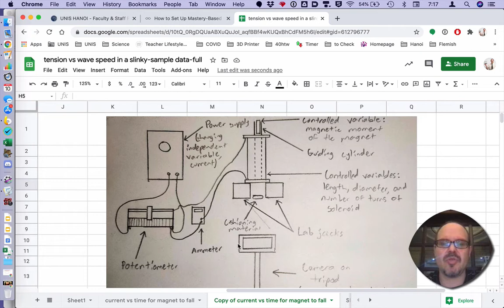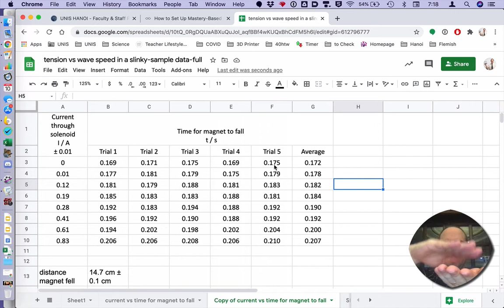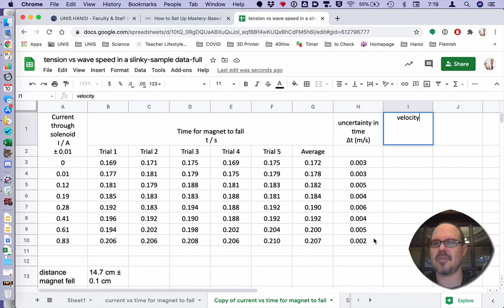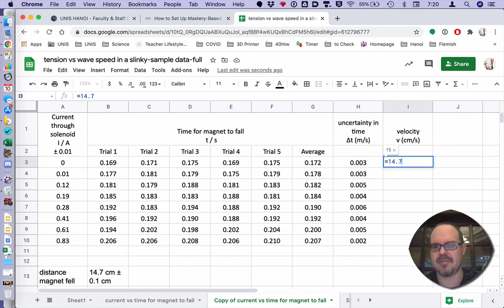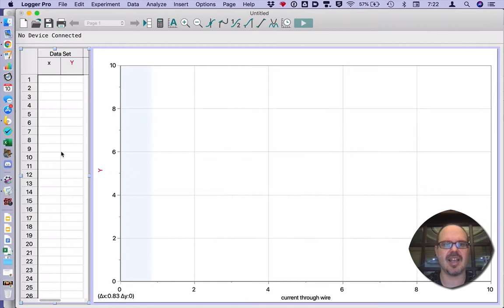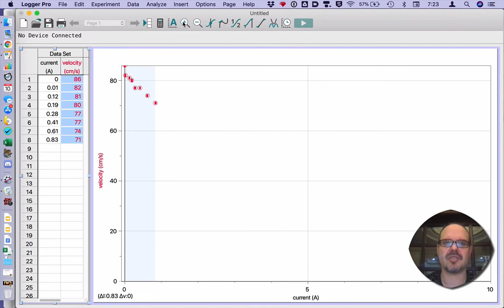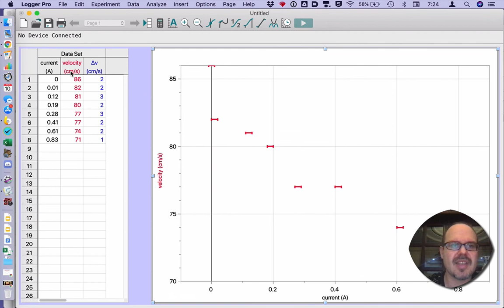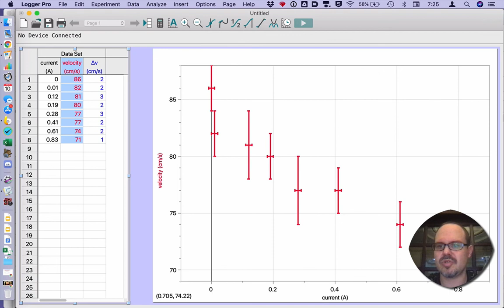Propagation of Uncertainty for velocity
effect of tension on wave speed